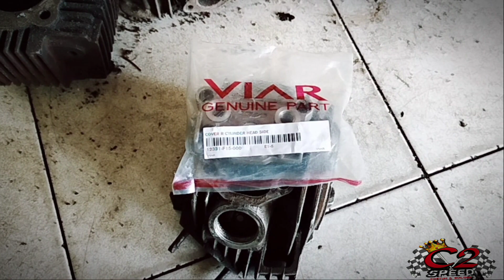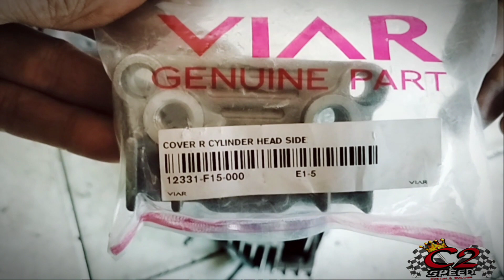PLENDES / ADAPTOR OIL COOLER ASLI BUATAN PABRIK DAN FUNGSI MAKSIMAL || CEK SAMPE SELESAI VIDEO INI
tutorial pemasangan sampai penjelasan detail produk 👩‍🔧 dukung terus channel ini utk informasi otomotif lain nya,terimakasih 🙏
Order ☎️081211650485